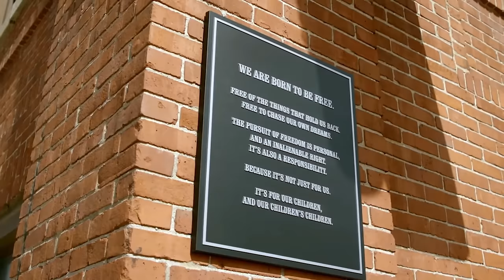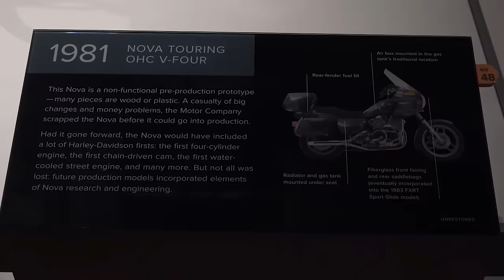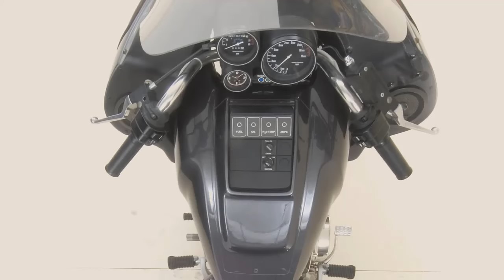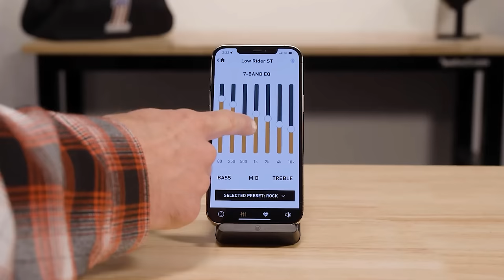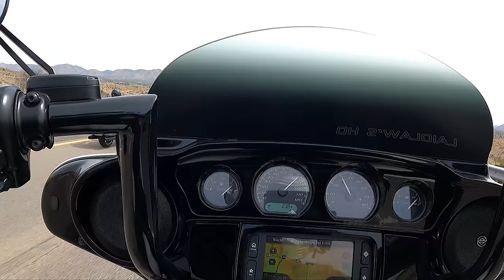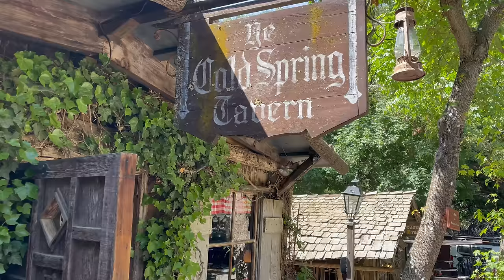2022 Harley-Davidson Low Rider ST (FXLRST) │Review and Test Ride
An in-depth review and close look at the new 2022 Harley-Davidson Low Rider ST.  Inspired by the FXRT of the 1980's, this modern version of a middle weight, touring-ready, cruiser couldn't have come at a better time. The riding community has been building this style with help from the aftermarket world for years now. H-D has taken the already popular "base" of the Low Rider S and outfitted it with a newly-redesigned fairing and bags to give it the "Sport Touring" treatment. Matt Laidlaw gives he thoughts after an extended test ride and gives some practical buyer's advice to help you decide if this bike is right for you.